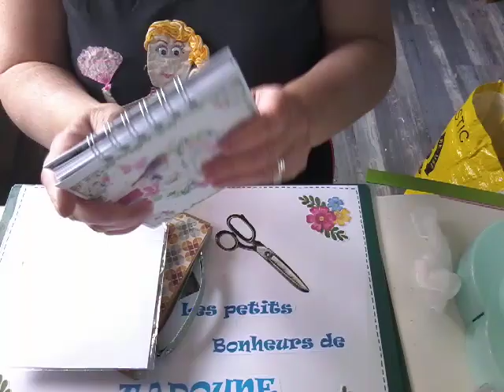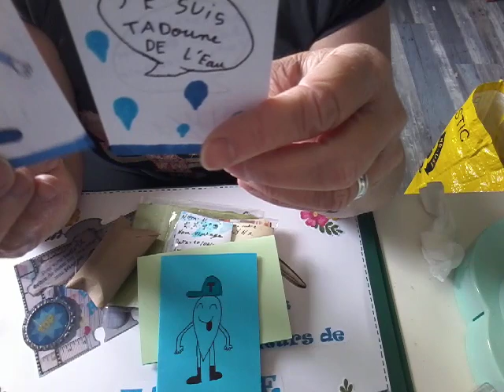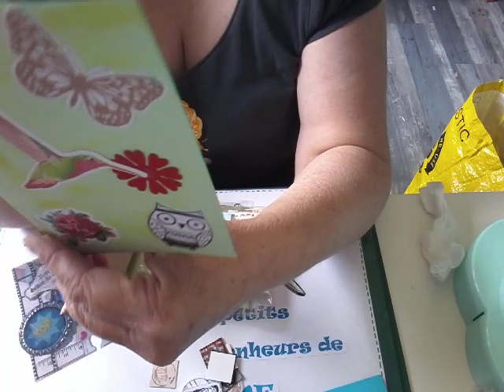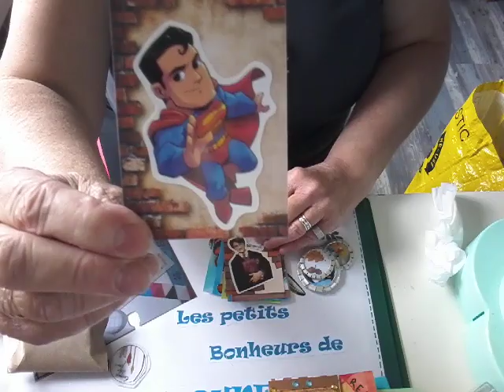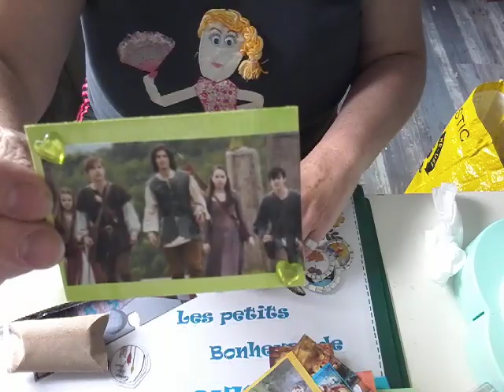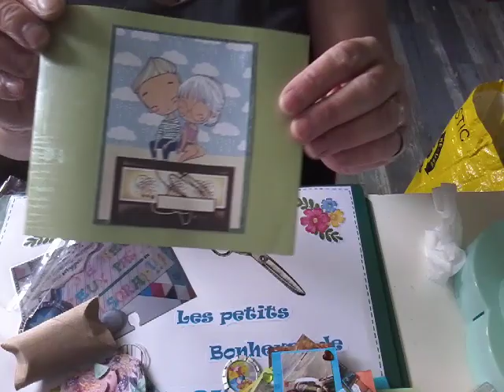Du courrier du courrier et encore du courrier...Ben met..Maryse Doudoune Salmon..Fanfan cat scrap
Merci a tous pour vos envois ,trop contente